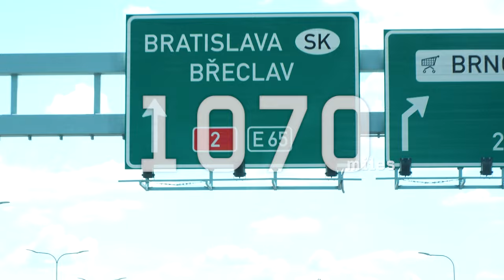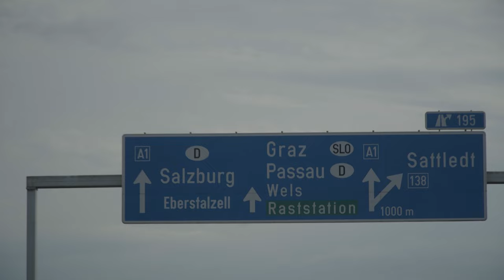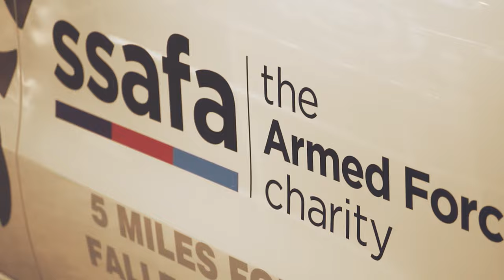A Driving Force for SSAFA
A Driving Force for SSAFA is a biennial charity event, raising funds for SSAFA, the Armed Forces charity.  It will involve one hundred people, in fifty vehicles, including participants and support vehicles, on an exhilarating driving adventure across Europe.